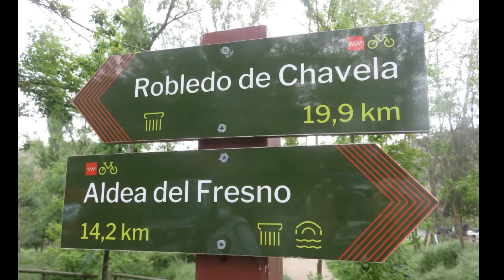PUENTE DE SAN JUAN, POR SUS CERROS Y EMBALSE DE PICADAS